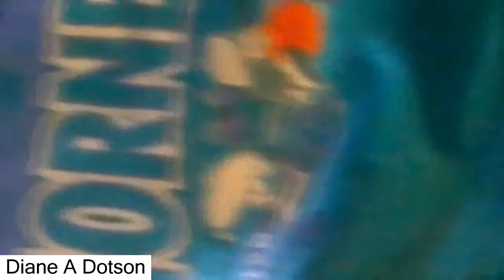Huge Mega PIMPLE on the Leg / Popping PIMPLE - All Pimples of the World - 2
Huge Mega PIMPLE on the Leg / Popping PIMPLE -

All Pimples of the World, Huge Mega PIMPLE on the Leg -

As you watched:
Squeeze Huge Mega PIMPLE and squeeze Acne ( AllPimples).
Popping PIMPLE on the Leg ( Acne).
Pimples Squeeze ontheLeg ( AllPimplesoftheWorld).
Popping Acne and Clear skin ( Pimples).
Pimples Extraction Close Up: zits Popping on the Leg !
Pimple Squeezed and Popping Pimples ( health).
Pimple treatment at home ( Zit).
Squeeze Cyst & squeeze Cysts ( Cyst ).
Popping Pimple & Popping Zits ( Zits).
Popping Zit and How to Pop a Pimple ? ( Pimple) .

Playlist "Popping pimples" -

Playlist "Huge Mega Zit" -